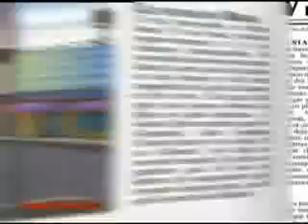Osito gominola entero